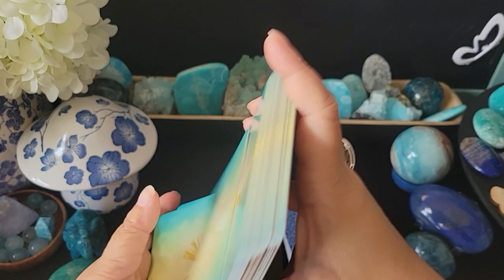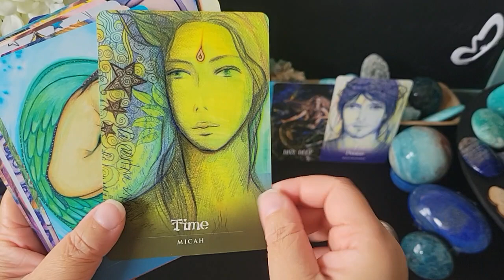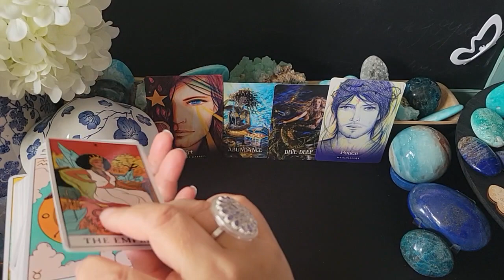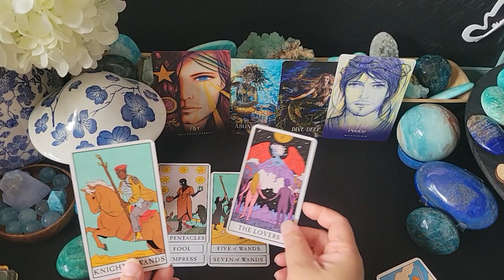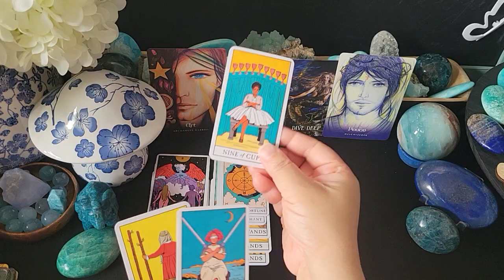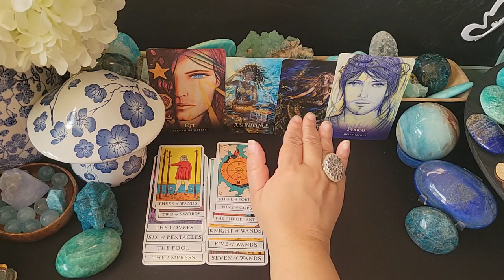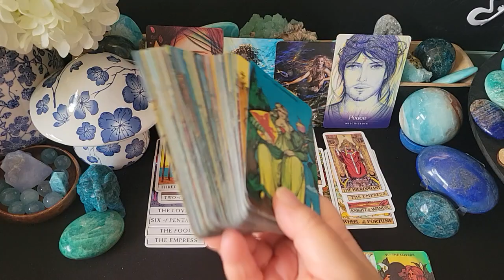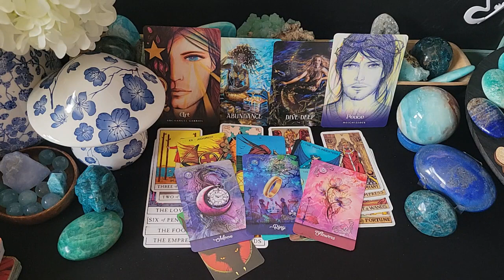What Aquarius ♒️ wants is what Aquarius ♒️ Getz! 🙌✨️✨️👍💰👏💖🙌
🦋:Overview:🦋
Welcome to your June and July horoscope for 2024!

June exhibits a delightful blend of happiness and opportunities. Mercury, the cosmic messenger, starts this month as it enters its home sign, Gemini. It enables us to get the conversations going at a comfortable speed and flow. A new moon in the social butterfly sign, Gemini, sets the scene for us to start anew, involving our ideas and even opening pathways in our love stories. What a great start as summer approaches. Then, Mars, the planet of drive and motivation, enters the stable sign Taurus, allowing us to build a solid foundation aligned with our future ambitions.

For the second half of the month, Venus and Mercury enter the nurturing sign Cancer, inviting us to hold space for conscientious-filled discussions and security in our connections. Things will begin to heat up as Vesta, the asteroid of devotion and keeper of the sacred flame, enters the fire sign Leo. It will reawaken our inner fire while igniting a new phase in our journey involving our devotion. The Sun's journey into maternal Cancer manifests a period of self-care and emotional needs. The full moon in Capricorn heralds a moment for you to analyze the state of your structures while letting go of the outmoded in your life. The month wraps up with the structure-oriented planet Saturn retrograde, which gives you a chance to contemplate the kind of life you have been building. Keep reading to understand what this all means for your personal June horoscope!

The planetary alignment in July will facilitate ease in interactions with others, sparking a deep need to understand and express ourselves fully. July 2024 entices you to live in the moment but revel in glory, too. You can soon have it all by dancing with these stars.

July is knocking on the door, and it's about to be intense. We've got a lot of astrological events coming up, starting with the Full Moon in Capricorn occurs on July 3, giving us the incentive to own our emotions and to work hard to maintain relationships. The action-packed planet Mars enters Virgo on July 10, making us more introspective and less impulsive. Next, Mercury leaps into Leo on July 11, bringing more flair and drama to the way we communicate. The New Moon in Cancer occurs on July 17, the same day the Nodes of Destiny glide into the Aries-Libra axis — a fateful time where we're set to evolve into our best selves. Venus retrograde in Leo starts right before the Sun shifts into Leo on the 22nd, letting us decipher what we want from relationships and love. At the end of the month, Mercury moves into Virgo on July 28, rounding it all out with a fresh mindset and clarity.

🃏🦋:Decks Used:🦋
Messages from the Mermaid Oracle
Ask an Angel Oracle
Mirror Truth Lenormand Cards
Modern Witch Tarot large and mini deck
RWS Classic large and mini deck
The Unfolding Path Oracle

🦋:Crystals and Minerals Used:🦋
Blue argonite
Amazonite
Larimar
Angelite
Aquamarine
Lapiz Lazuli
Blue Lace Agate
Celestite

*** 👀👀ALL READINGS ARE FREE! I WILL NEVER ASK YOU FOR MONEY!! FREE TO ENTER AND FREE TO THE WINNER!! NEVER GIVE SCAMMERS ANY MONEY!! EVER!! KEEP SAFE & KEEP YOUR MONEY SAFE!! 👀👀